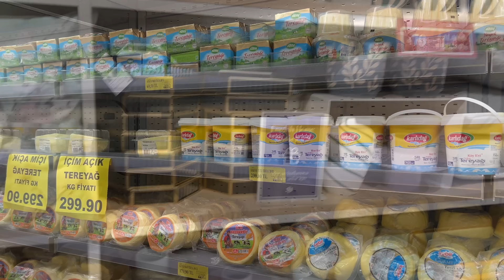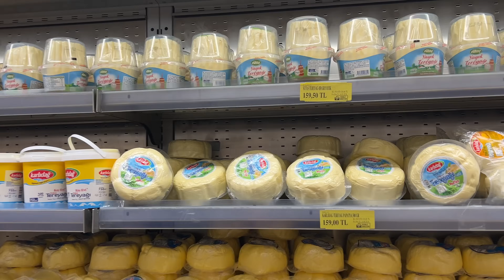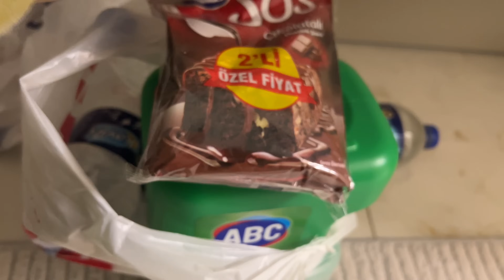YENİ BANYO DOLABIMIZ ✅ | Market alışverişi 🛍️ , Yeni işim ne? 🫣Çaya misafirim var,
Instagramdan bizi anlık takip için🌸

Bademin kanalı  🌸